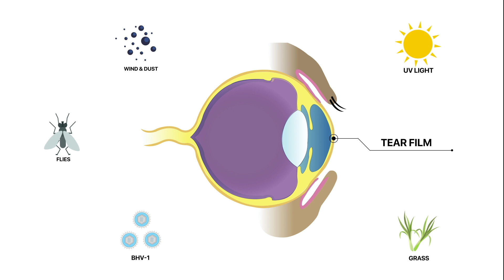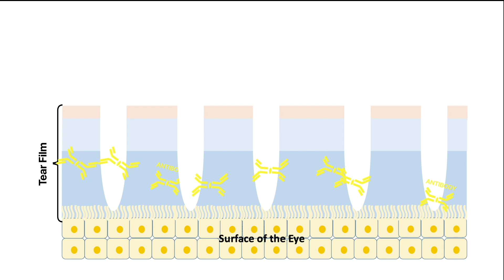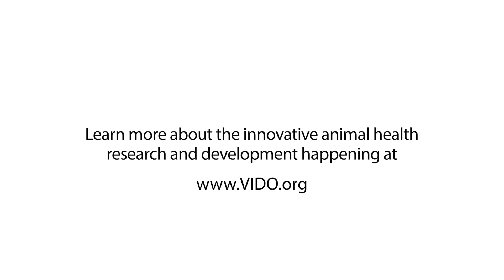Pink Eye Vaccination Research at VIDO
Infectious bovine keratoconjunctivis (or “pink eye”) is a common disease in beef cattle. Pink eye outbreaks are costly (the second most costly disease in suckling calves) due to the time and labour associated with treatment and the weight loss in affected animals.